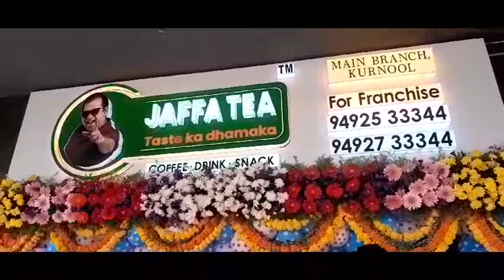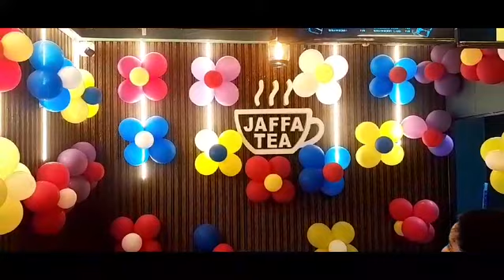kurnool lo JAFFA TEA@ BRAHMI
KURNOOL@ JAFFA BRAHMI